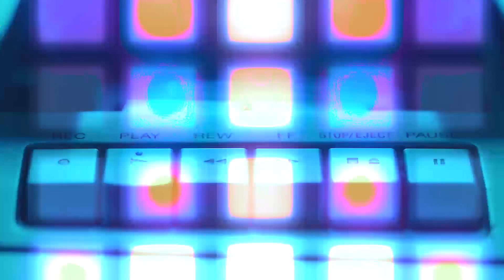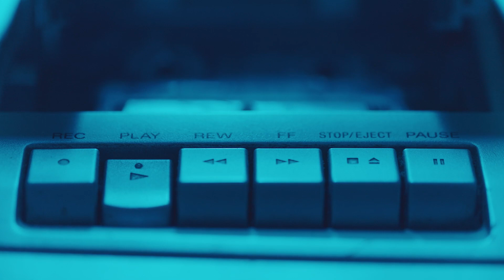Dax Drama, CONCACAF preview and 2024 Nashville SC grudge matches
The guys are back to discuss the messy split between Dax McCarty and Nashville SC. Also, as NSC prepares for the CONCACAF Champions Cup, we'll examine their path in the tournament. What are the chances of the team making it through and advancing?

In this episode:
- Dax McCarty's Move to Atlanta and Contract Negotiations with Nashville SC: A thorough discussion on Dax McCarty's switch to Atlanta United, including insights into the contract negotiation process and its impact on Nashville SC.
- Nashville SC's Readiness for the CONCACAF Champions Cup: Evaluating Nashville SC's preparation and prospects for their upcoming international tournament appearance.
- Anticipated Grudge Matches of the 2024 Season: An overview of key matches in the upcoming season, highlighting grudge matches and games with high stakes.

Join the DOPEST Nashville SC Supporters Group at mixtape615.com

Take our podcast on the road. Listen on Apple Podcasts, Spotify or wherever you get podcasts. Just search Mixtape 615!